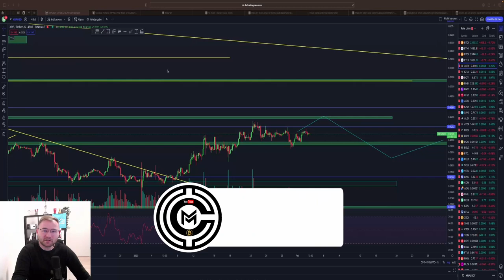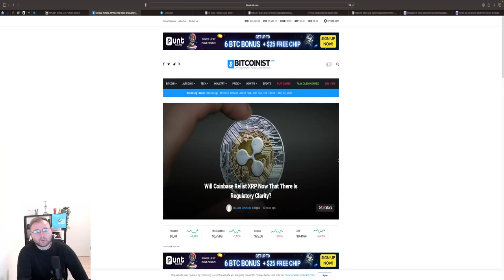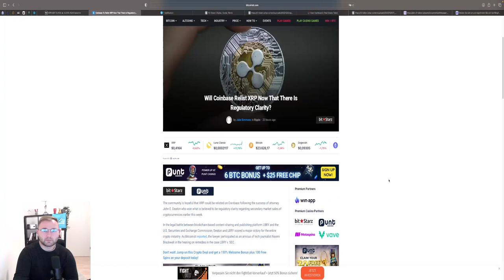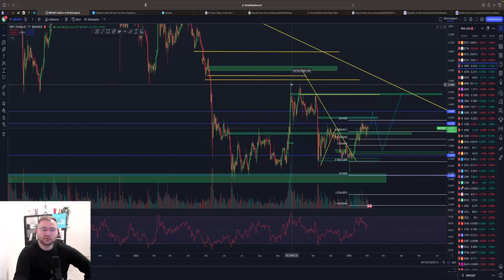XRP EXPLOSION 2023⁉️ COINBASE LISTING VORBEREITET🚨? XRP SEC Chartanalyse & Prognose